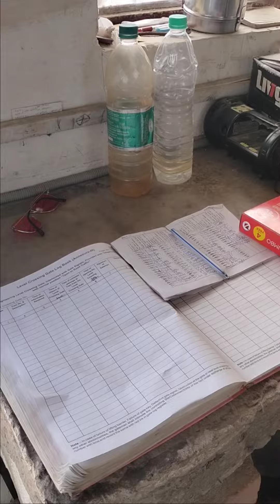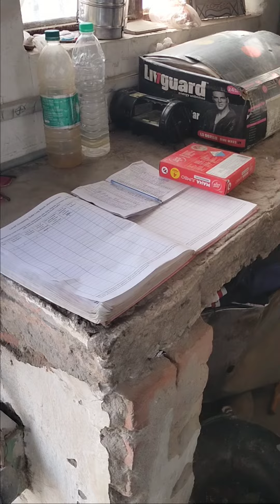Indian railways trackmainter work engineer gate per gate man duty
Indian railways trackmainter work
Indian railways trackmainter gate per work
Indian railways trackmainter hard work
Gang man 💪 work#